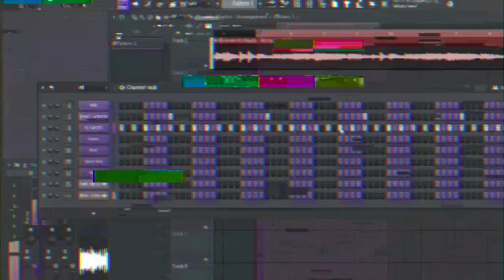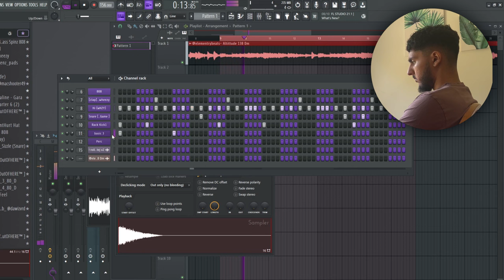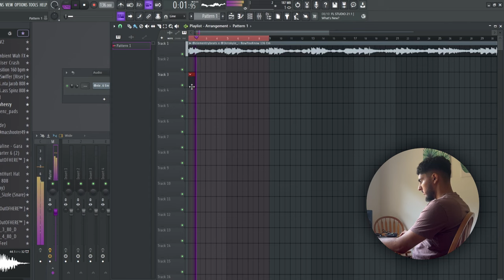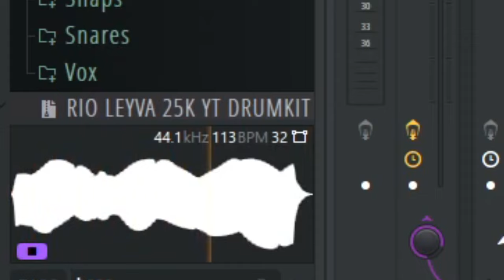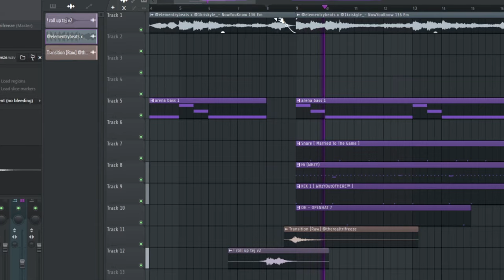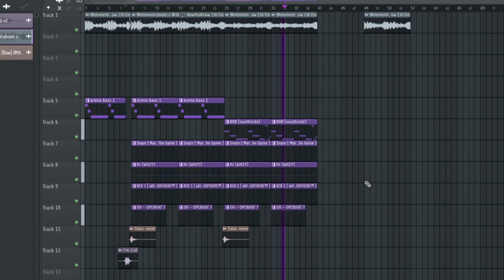ATL Files Pt 1: Making 2 Beats for DRAKE in 5 Mins | Studio Vlog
In this video I'm gonna be making 2 beats for Drake's upcoming project from my AirBNB in Atlanta.

Timestamps:
0:00 1st Beat
2:30 2nd Beat